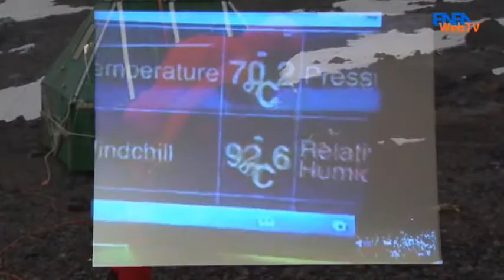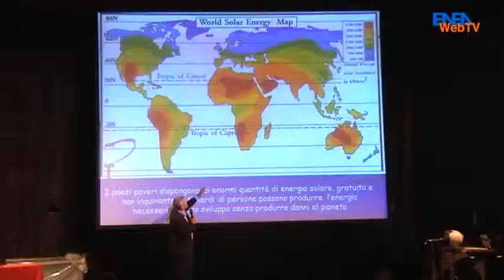Teatro Eliseo OBIETTIVO ANTARTIDE ( Convention per le scuole )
Suoni e rumori antartici dal vivo a cura di Giada Olivetti e Tommaso Sansonetti ( 8 Maggio 2013 )
Giada Olivetti - Ocean drum, pianoforte.
Tommaso Sansonetti - Vibrafono, effetti.
Brano: ACQUARIO di Camille Saint-Saëns

ENEA WebTV - Il continente Antartide va in scena al Teatro Eliseo.
Si è tenuta al teatro Eliseo di Roma la "Convention scuola ambiente" organizzata dall'ENEA per gli studenti delle scuole medie e medie superiori. L'iniziativa dedicata alle spedizioni e alle attività di ricerca che si svolgono in Antartide, ha voluto essere uno stimolo per incoraggiare i ragazzi a riflettere sui temi della sostenibilità ambientale, dello sviluppo sostenibile e dei cambiamenti climatici.